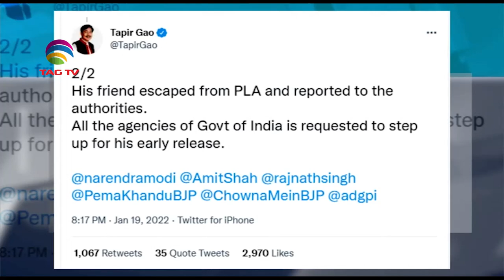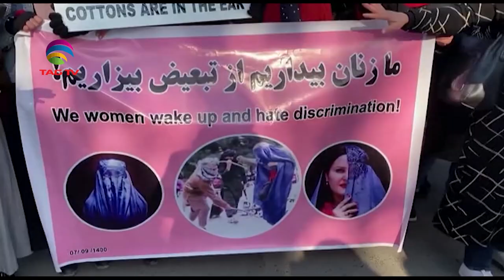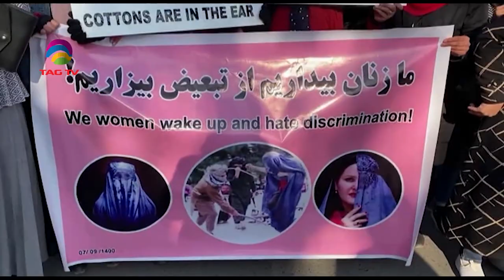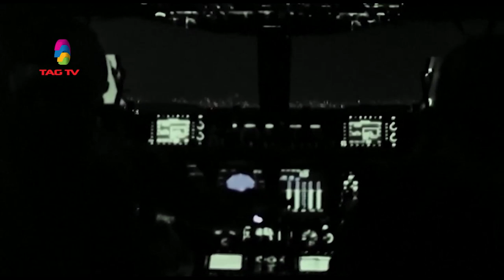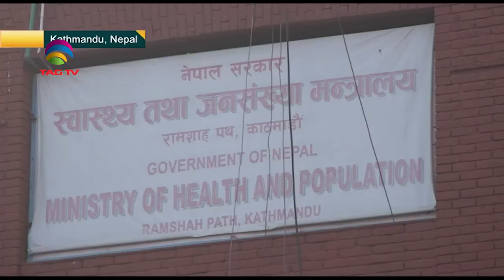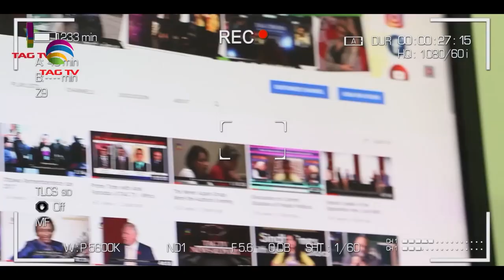India reports over 300,000 new COVID-19 cases, highest in eight months | South Asia Newsline